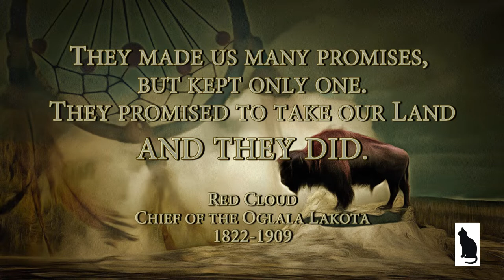"Home Land" by Black Cat Blues-Premium Hand Made Art Soap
Home Land is the 4th and final piece created for the museum series.  Each work of Art Soap in the series was inspired by a memorable museum exhibit that i was fortunate to have seen.
In the 1970's i traveled the western USA for a month.  The geology / landscape of the west is spectacular and breath taking.  Home Land was inspired by a memorable visit to a Native American Museum on the trip.  I cannot remember the name of the museum.  I cannot remember in what state or city it was in.  What i can remember were all the beautiful works of art created by Native American Artists.  Beautiful things!!!  Our tour guide / educator thru the entire museum was a young Native American man with long thick braided hair.  He showed us the differences of the art created by western and eastern Native Americans.  What a wonderful museum and what a wonderful young man.  Our tour guide also spoke about Native Artists purposely leaving a flaw in the work as a means to honor The Great Spirit.  It is a means of showing humility, knowing ones place in the scheme of life.  The Great Spirit is perfection.

Fragrance:  Bergamot & Tobacco fragrance oil.

Thank you to all the viewers of this video and to all the subscribers of this channel.  Your support and interest is appreciated.  I just video my process of creating Art Soap.  My intention is to inspire and to get those interested to think out of the box about soap.  Soap can be art.
Blessings to you all.  May we all walk in beauty.

Lone Tree Music / Jamendo Music
Emotional Native American Flute
Our Brothers, Our Sisters
Song of Five Spruce Trees
Calling From Within
Great Cities, Lonely People
Beauty